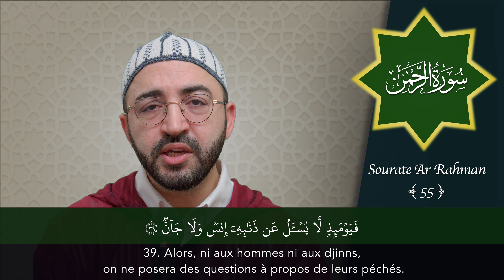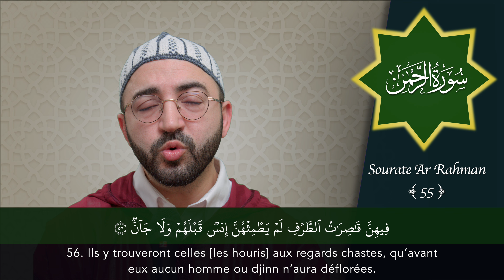Sourate 55 - Ar Rahman - سورة الرحمان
سورة الرحمان برواية حفص عن عاصم